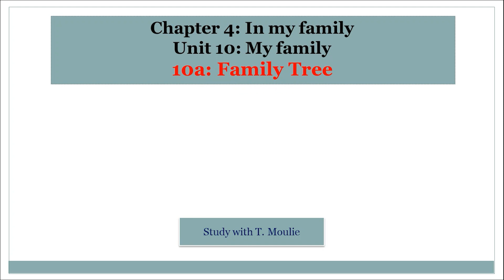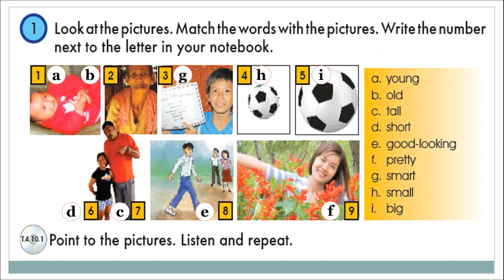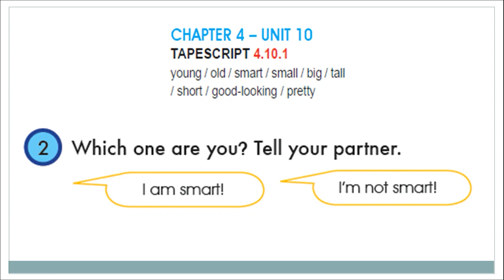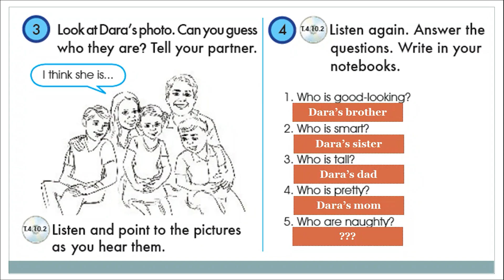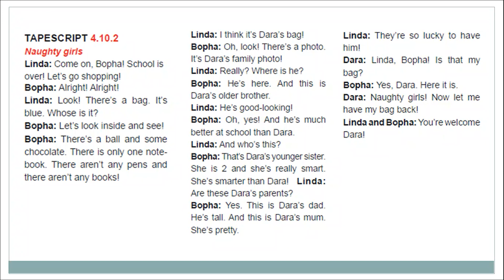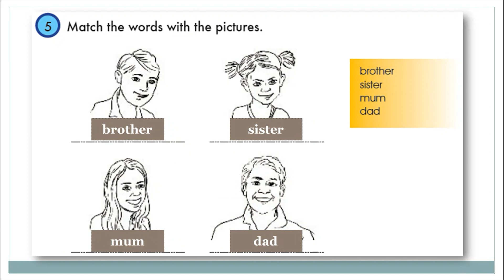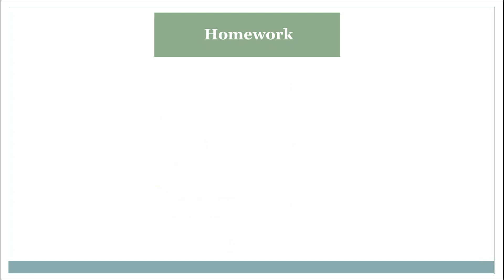English grade 7, 10a: Family Tree